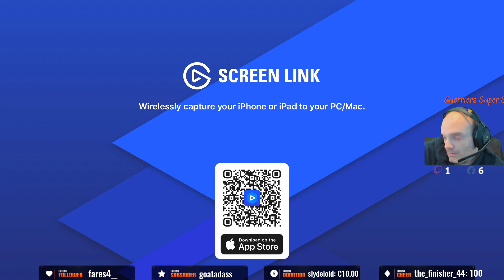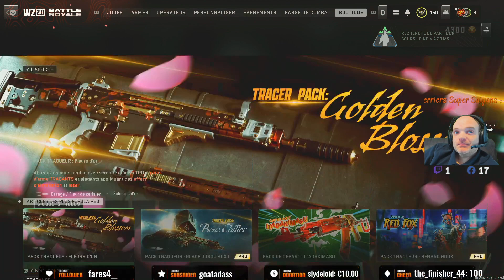Le live rapide du Lundi C'est ici avec ton streamer canapé préféré !!! PS5 734300931570752